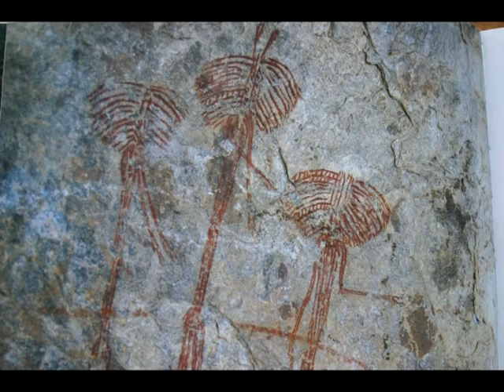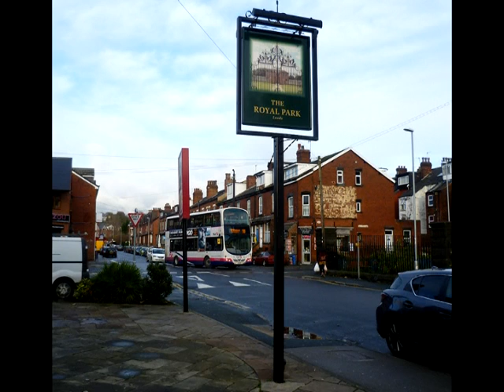How Much Rain - The Medicine Men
The Medicine Men (Sandy Edgar, Richard Marggraf Turley, Richard Ebbs) performing How Much Rain ©, Leeds, 1994.